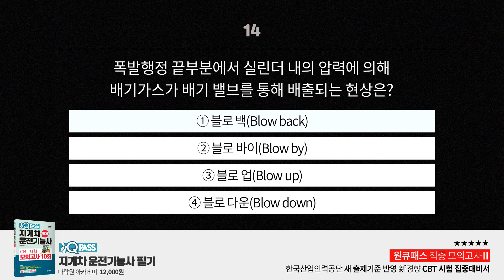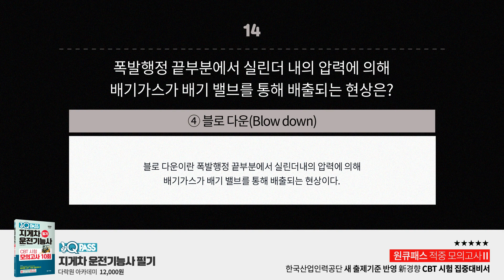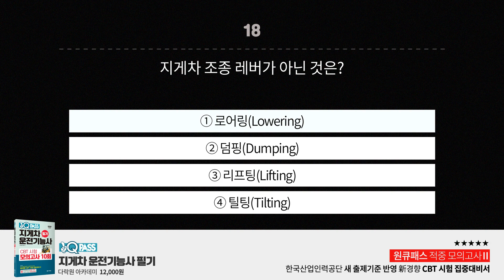[지게차자격증/지게차필기] 원큐패스 적중모의고사Ⅱ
지게차 운전기능사 필기
원큐패스 적중 모의고사 11~20

한국산업인력공단 출제기준 반영
신경향 CBT 시험 집중 대비서!
2020년에도 원큐패스로 지게차운전기능사 필기
한 번에 패스하세요 :)

■ 원큐패스 지게차 운전기능사 필기 CBT 시험 모의고사 10회
■ 12,000원